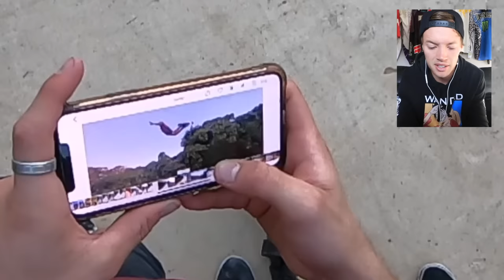Goodbye my best friend Luke Burland.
I love you Luke, I'll miss you forever.